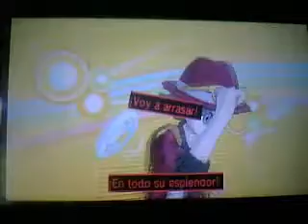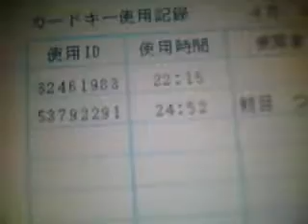Ace Attorney Investigations Miles Edgeworth 2 (JAP) Narrado en Español: Caso 4 Parte 2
Tras unos dias de descanso, volvemos a esta guía. En esta parte descubrimos el cadaver de Jill Crane, miembro del C.I.F. y nos reencontramos con Franziska Von Karma. Posteriormente nos enfrentamos a Sebastian Debeste y Justine Courtney para desmentir que Kay es la asesina.